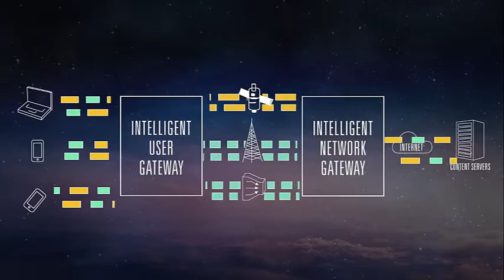Delivering reliable broadband via integrated terrestrial and satellite systems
OneAccess is proud to take part in the BATS research project, which is partly funded by the European Commission and led by satellite operator Avanti. This video illustrates the objective for 2020 which is the reliable delivery of 30Mbps minimum broadband access to 100% of European households via integrated Terrestrial and Satellite systems. Acknowledgment to all contributing authors.